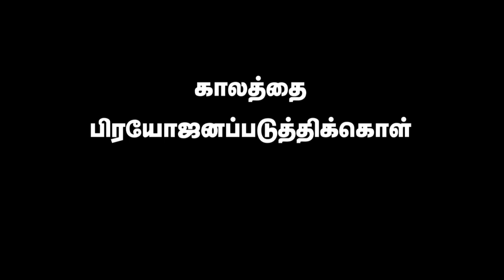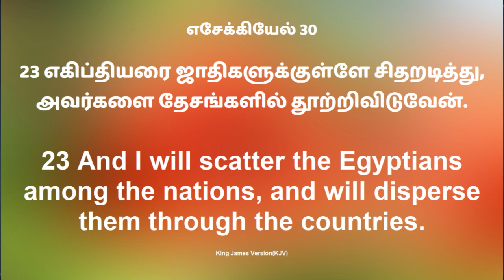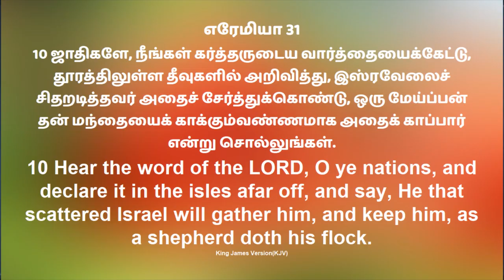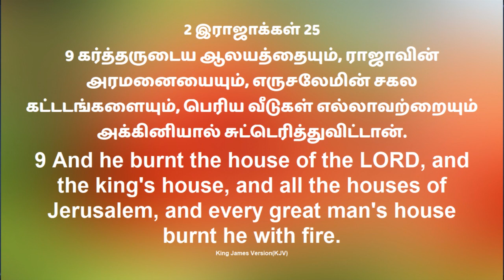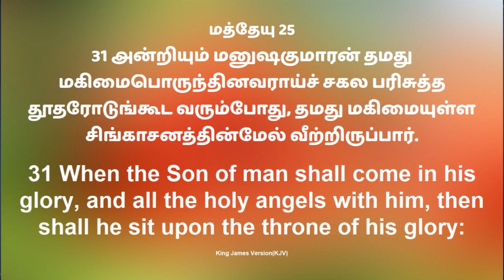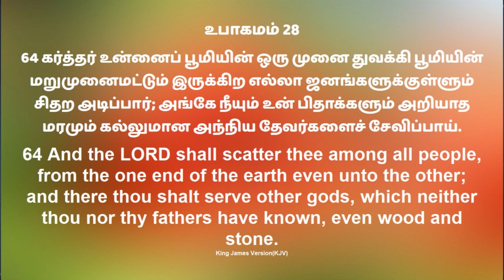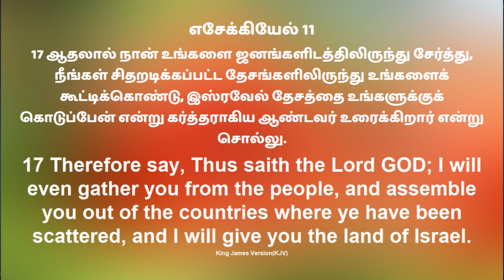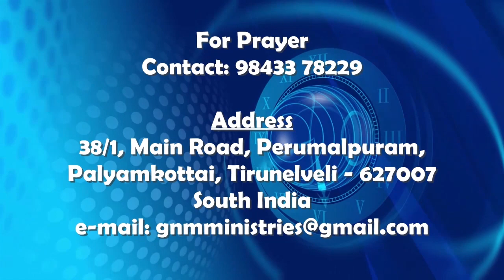GNM Teens & Youth's service 14.12.2022